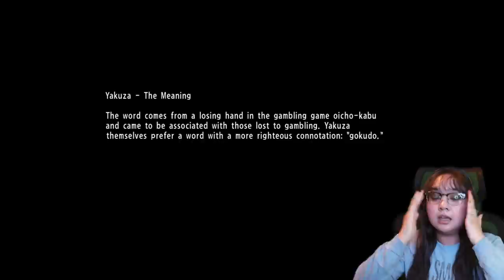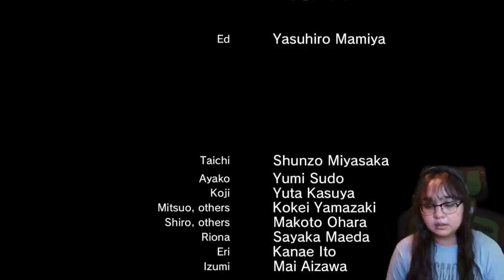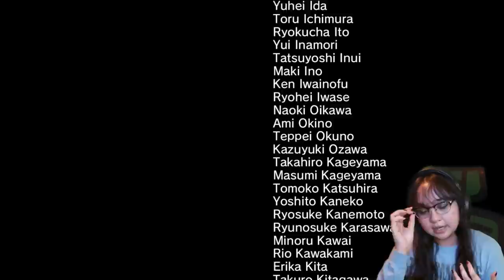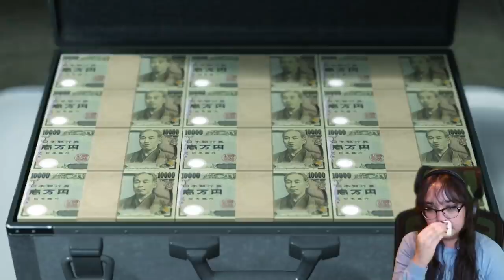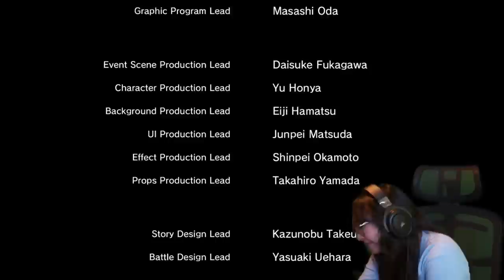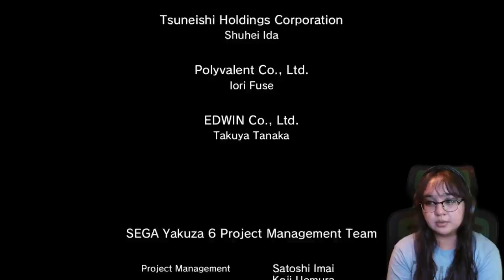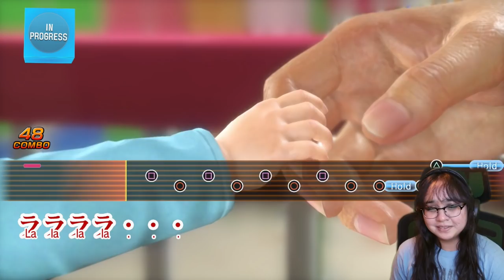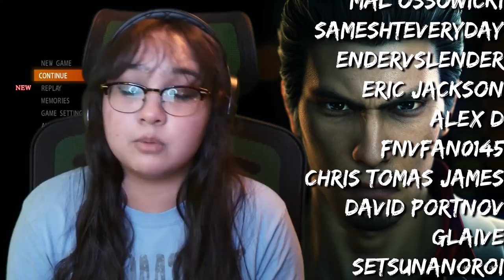Couldn't Stop Crying (END) | Yakuza 6: The Song of Life Part 14 | First Playthrough | AGirlAndAGame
In the ending of Yakuza 6: The Song of Life Finale: The Unforgiven, Kiryu's story comes to an end as he makes the ultimate sacrifice to protect his family, friends and the title of "The Dragon of Dojima".
How far will you go for family? Three years after the events of Yakuza 5, Kazuma Kiryu, the Dragon of Dojima, returns in Yakuza 6: The Song of Life with the dream of living a quiet life. With some unlikely friends, Kiryu will have to navigate through the criminal underworld he left behind and fight for the answers to keep the family he loves safe.

🎮YouTube Members🎮
William Ford • Deer Cupid • Moises Mendoza • miguzmanuel83 • hakua JPN • THE HUNTER • Mad Dog • Rhyley Grant •